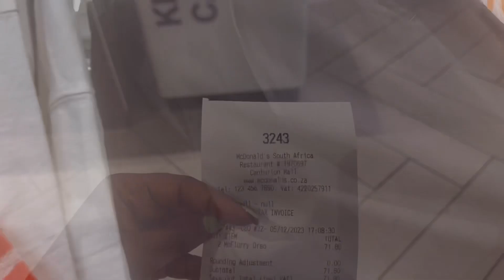VLOGMAS Ep 4: Chatty Vlog|| Spend the day with us|| Nail appointment|| South African YouTubers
Hey guys!

We hope you are all still enjoying VlogMas.

Come spend a day with us in this chatty vlog. We hope you enjoy

Artist: Luis the don

Trust in you ft Mnqobi Nxumalo - Unreleased Music